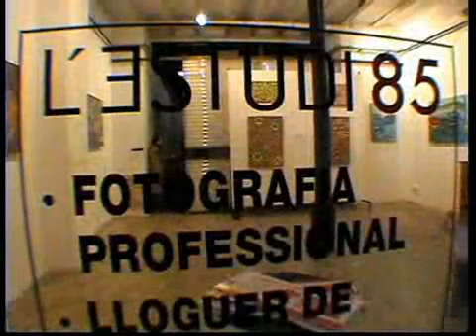K.Kino Exhibition Impaktesvisuals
Exposición de una de las nuevas promesas del Arte en Euskadi, para ver mas...